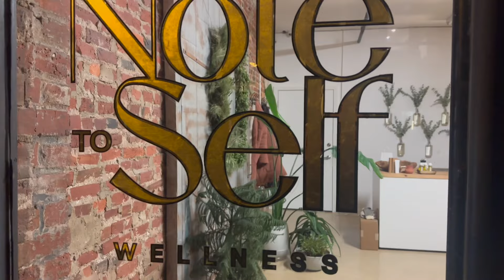VLOG: getting a scalp massage, styling summer pieces for winter, cook dinner with me!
Hi everyone! I hope wherever you are, it’s not a blizzard like it is here!! Lol but really, I hope you guys enjoy this video-definitely let me know what you’d like to see more of!

Xo
Julia